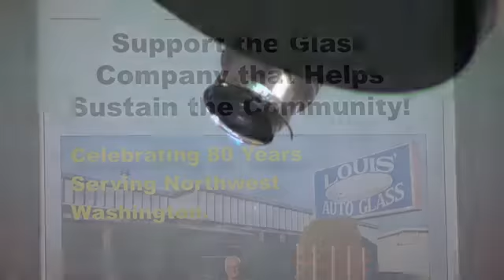Louis Auto & Residential Glass Bellingham WA 98225-4515